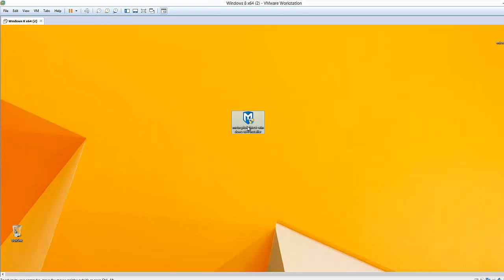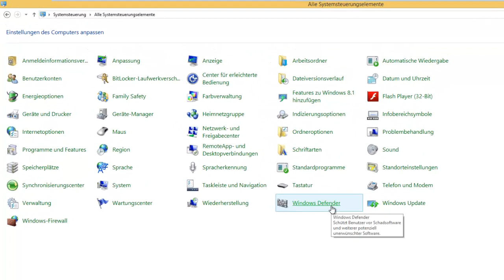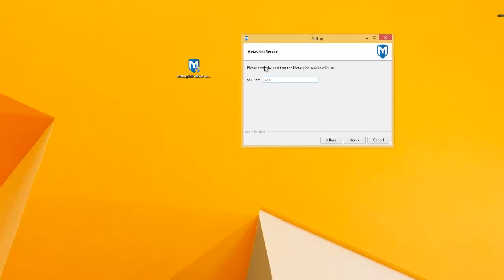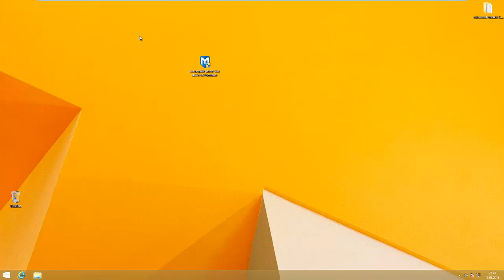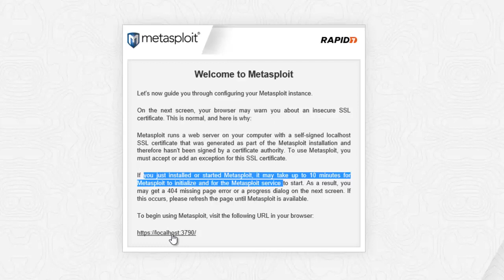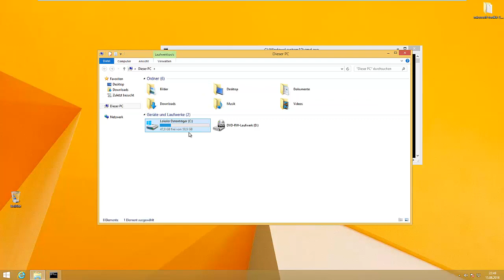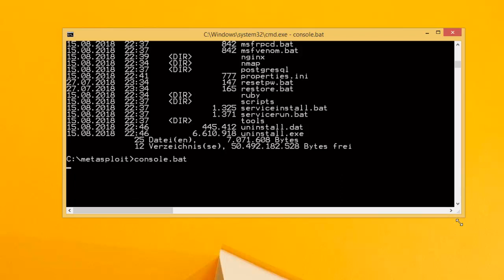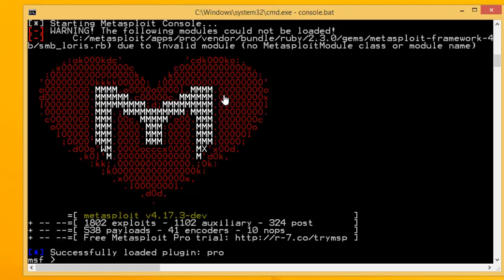Metasploit auf Windows installieren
Hacking mit Metasploit: Das umfassende Handbuch zu Penetration Testing und Metasploit:
(bei Amazon / Partner-Link)

Metasploit Framework ist ein Open-Source-Utility, mithilfe dessen undichte Stellen in Netzwerken aufdecken können.

Bei Angriffen mithilfe von speziellen Hacking-Systemen denken die meisten Leute an Kriminelle, die sich illegal Zugang zu Computersystemen verschaffen möchten.

Tatsächlich aber werden Frameworks wie Metasploit völlig legitim und legal eingesetzt. Und zwar immer dann, wenn entweder der Administrator eines Netzwerks diese Angriffe zu Testzwecken auf das eigene System ausführt oder ein Sicherheitsunternehmen im Auftrag einer Firma die Firmennetzwerke angreift.